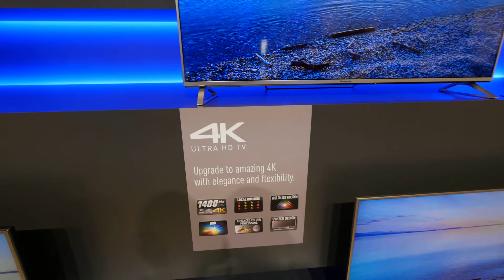Panasonic Viera Dx700 Serie erster Eindruck [4K UHD]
Panasonic Viera DX700 Fernseher kurz in Frankfurt auf der Roadshow der japanischen Marke angeschaut. Schicke Fernseher in verschiedenen Größen mit 4K  Auflösung und mit Firefox OS Betriebssystem vorinstalliert.